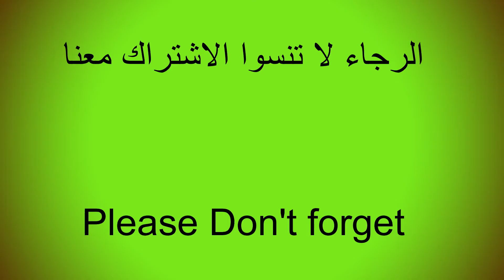توب أفضل 7 انميات مضحكة ❤🤩😂 Top 7 Funniest Anime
نتمنى لكم مشاهدة طيبة والاشتراك معنا في القناة ليصلكم يوميا كل جديد

 الفيديوات المقترحة :

- أذكى شخصيات الأنمي The smartest 10 Anime Characters

- توب أقوى السيافين في التاريخ Top Swordsman Ever 2020

 top 10 anime action افضل الانميات القتالية الحماسية ! لاتفوتك !! افضل 10 أنميات  جروج فلوريد انمي رائع انميات
 أفضل 10 مسلسلات انمي قتالية على الاطلاق  أنميات فيها ذكاء خارق 🤐! افضل 10 انميات ذكاء وغموض ::: Top 10 Smart Animes اقوى 5 سيافين في عالم الانمي !! "مو توب فايف" 10 أقوى سيافين في ون بيس !! من الاضعف 👎 الى الاقوى 💪 !! أقوى سيافين في عالم الأنمي - Top 10 افضل 5 انميات ساموراي ترتيب السيافين في ون بيس من الأضعف إلى الأقوى | أتحداك تعرفهم كلهم !! 😨😱# انمي ميمز الانمي الاوتاكو

Omani O